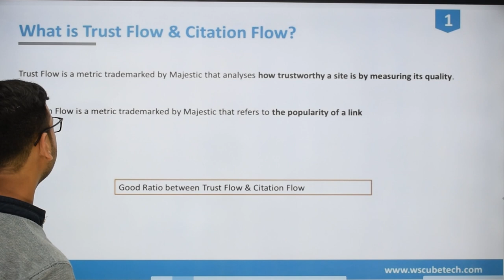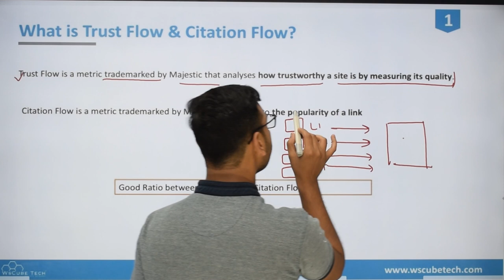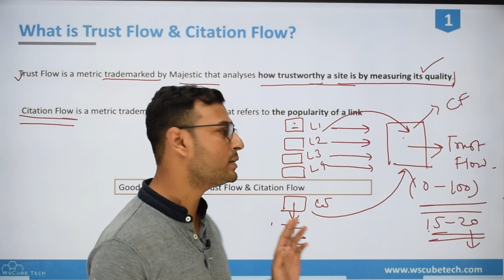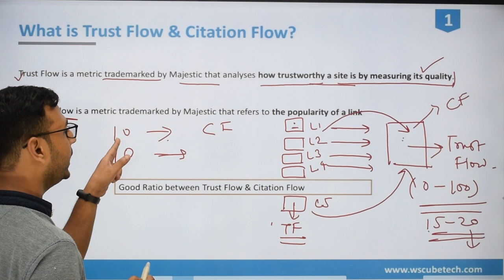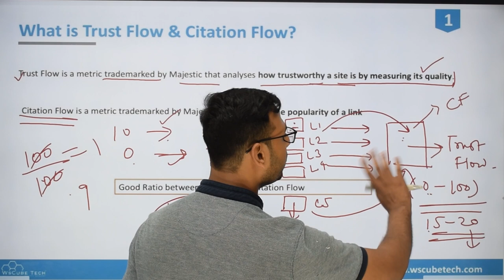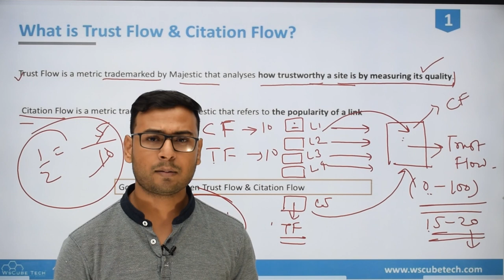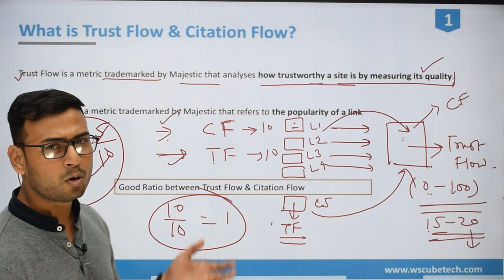[SEO Metrics ] What is Trust Flow & Citation Flow | Explained in Hindi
In this video, I am trying to explain What is Trust Flow & Citation Flow | Explained in Hindi